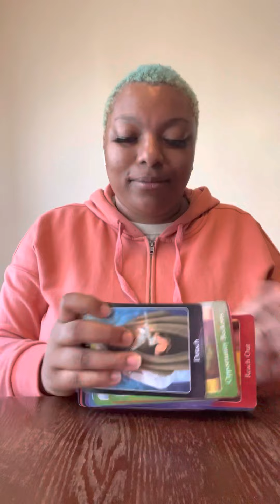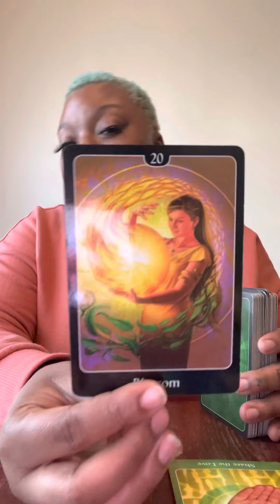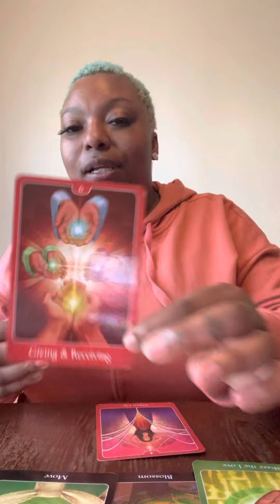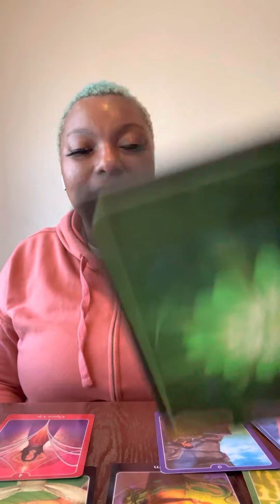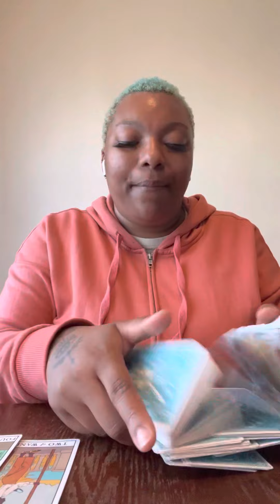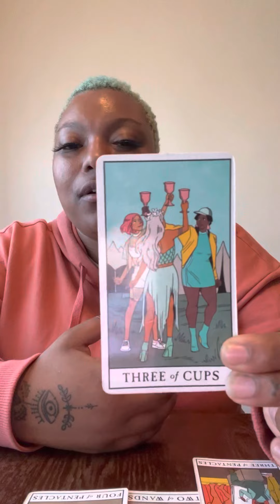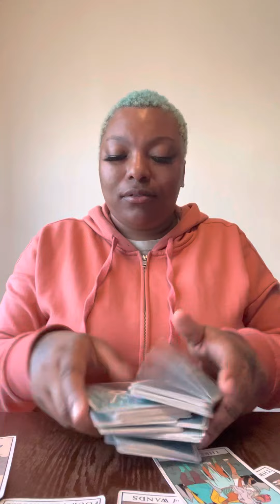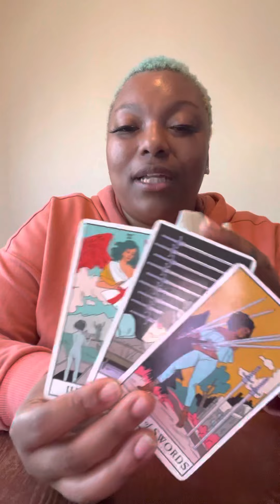Taurus ♉️: Understanding Casting Stones Towards Others Will Only Leave You Defeated